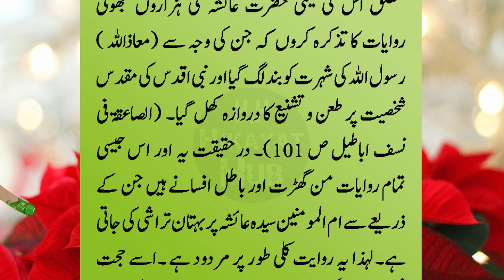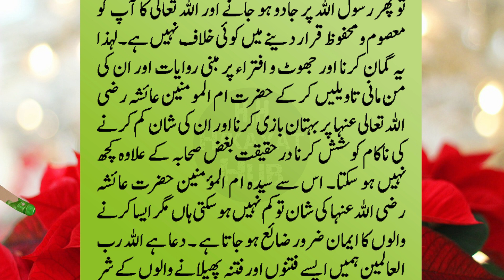Kya Hazrat Ayesha ki Ahadees Fasid Hain, Hazrat Ayesha ka Waqia, Hazrat Ayesha RA ka Waqia